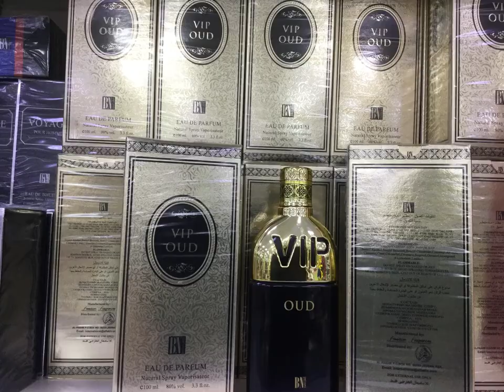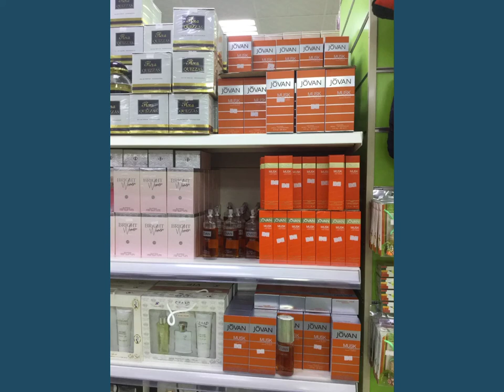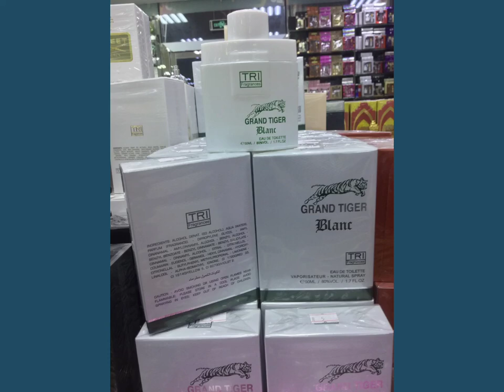" PERFUMES PHOTO COLLECTIONS "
Unisex Perfumed ready to order & for sale.